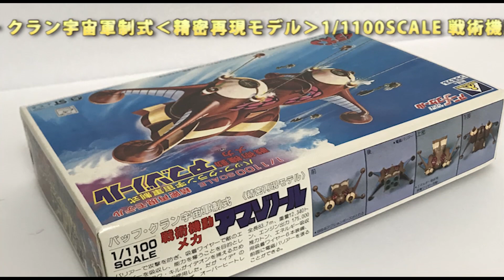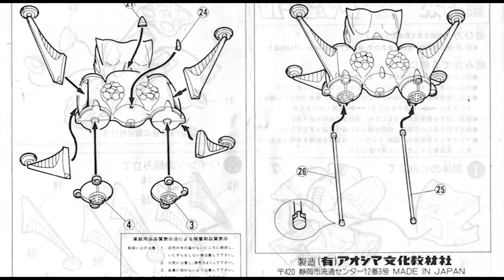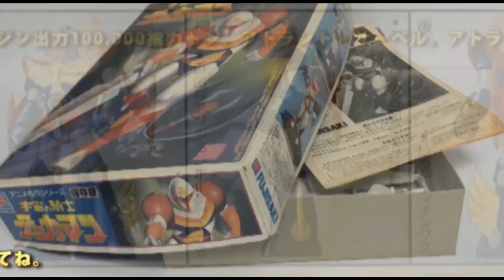伝説巨神イデオン－アブゾノール（1/1100・アオシマ）/伝説の積みプラモデルレビューNo.97（製作しません）【ゆい・かじ/Yui Kaji】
積みプラモデルのキットを紹介する動画の第97弾は、アオシマ 伝説巨神イデオンより、1/1100 バッフ・クラン宇宙軍制式 戦術機動メカ・アブゾノールです。

ウチにはガンプラ以外で、こういった勿体なくて作れないプラモデルがいくつか有ります。
（原文ママ）バッフ・クラン宇宙軍制式‹精密再現モデル›1/1100SCALE 戦術機動メカ アブゾノール バリアーで攻撃を防ぎ、吸着ワイヤーで敵のエネルギーを吸収し、能力を奪うことを目的としたメカ。ルクク・ギルがイデオンを捕えるために地球の大気圏内で使用した。だが”イデ”のエネルギーを吸収しきれず、オーバーヒートして爆発した。全長83.7m、重量12,340トン、エンジン出力 175,000推力トン、エネルギー吸収用吸着ワイヤー6本装備、前面に電磁バリアーを張ることができる。

アニメスケール 伝説巨神イデオン 重機動メカコレクション アニメスケール、アニメ・メカ精密再現モデルは、手、足の各関節部が可動し、自由なアクションポーズがとれます。
The 97th video of the kit introducing the stacking plastic model kit is 1/1100 Buff Clan Space Force Control Tactical Mobile Mecha Abzonor from Aoshima legendary great god Ideon.

There are some plastic models that can not be made without such a body besides the gundam.
Buff Clan Space Force Control System‹Precision Reproduction Model›1 / 11SCALE Tactical Mobile Mechanism A mechanism aimed at preventing attacks with an abzonol barrier, absorbing enemy energy with suction wires, and depriving of abilities. Luk Gill used it in Earth's atmosphere to capture Ideon. However, it could not absorb the energy of "ide" and overheated and exploded. It has a total length of 83.7m, a weight of 12,340 tons, an engine output of 175,000 thrust tons, equipped with six energy absorption suction wires, and an electromagnetic barrier on the front.

Anime Scale Legendary Giant Ideon Heavy Mobility Mecha Collection The anime scale and anime / mechanical precision reproduction models have movable joints of the hands and feet, allowing free action poses.

【関連動画】
・【自宅公開】やー自宅を公開【積みプラ】

・【積みプラ整理】実際に積み上げてみた。プラモデル積もうぜ！

・あなたの積みプラは、罪？眺めるだけで楽しいコレクションプラモ

・可変オーガス/超時空世紀オーガス（イマイ・1/40）/伝説の積みプラモデルレビューNo.93（製作しません・おまけあり）【ゆい・かじ/Yui Kaji】

・エルガイム Mk-Ⅱ R3シリーズ/重戦機エルガイム（バンダイ・1/100）/伝説の積みプラモデルレビューNo.90（製作しません・おまけあり）【ゆい・かじ/Yui Kaji】

・アーマード バルキリー VF-1A（1/170・アリイ）/超時空要塞マクロス-Robotech/伝説の積みプラモデルレビューNo.35（製作しません）【ゆい・かじ/Yui Kaji】